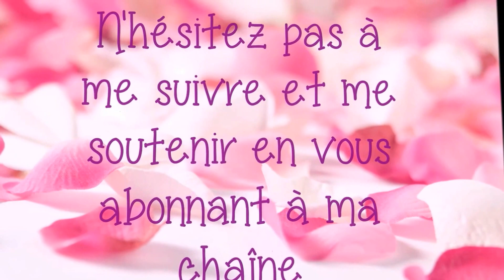[Achat] alittleMercerie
Une petite boutique sur alittlemercerie très sympa!

-APN Canon PowerShot A2500 HD
-Iphone 4S

Je fais les montages photos avec Photofiltre